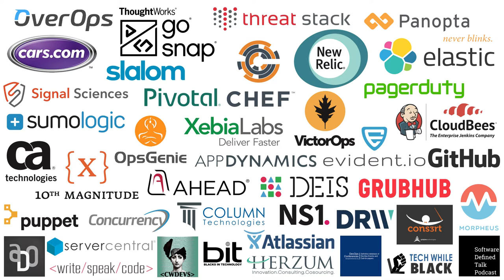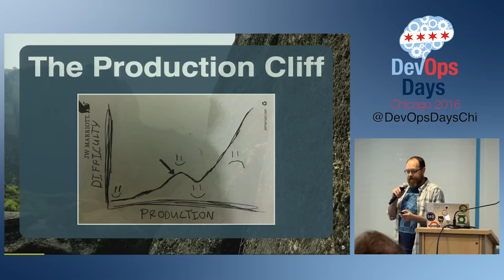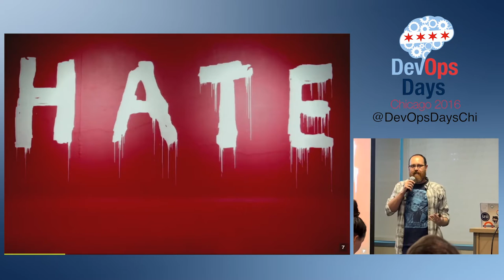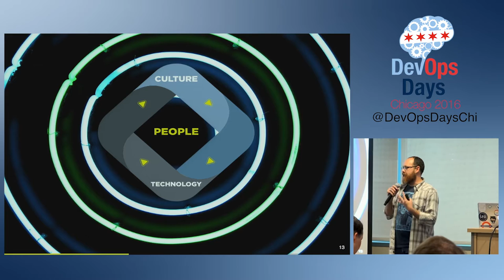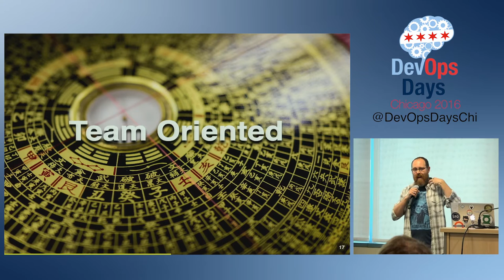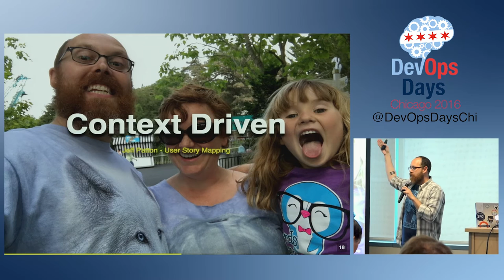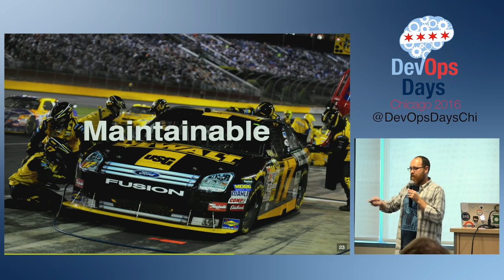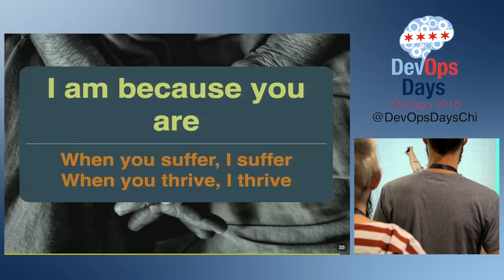DevOpsDays Chicago 2016 - The Evolution of Automation by Adam Jacob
We’ll talk about the fundamentals of automation, what we’ve learned over multiple generations of tooling and research, and discuss the path forward.